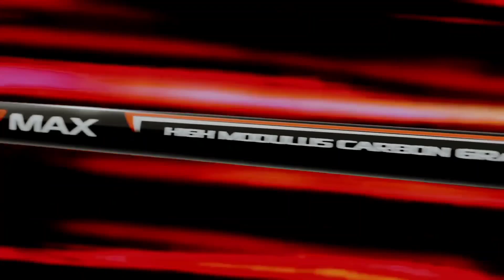Bertemu Raja Tarkam Jogja🔥Sudah Mati-Matian Kartika/Elvarel Semi Final SBA OPEN 2024